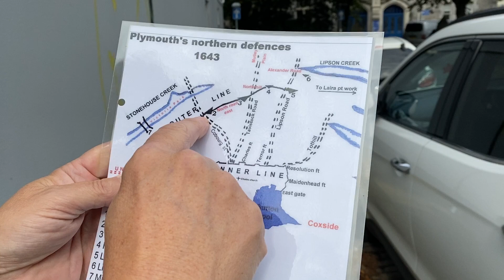Phil Photiou talks about the MAUDLYN FORT on the site of PLYMOUTH HIGH FOR GIRLS in the Civil War.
Phil Photiou talks about the MAUDLYN FORT that was on the site of PLYMOUTH HIGH SCHOOL FOR GIRLS (as it is today) in the Civil War.  Thanks to Plymouth 1620, the people, the place, the evidence. Phil is the author of the definitive work on the Civil War in Plymouth “Plymouth’s Forgotten War,”